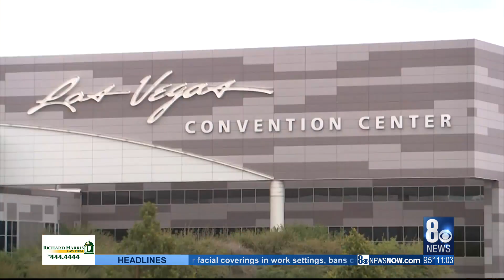Convention industry shares struggles after latest event cancellation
As convention cancellations continue in Las Vegas over COVID-19 concerns, the economic impact spans across multiple industries, affecting businesses many wouldn't imagine.